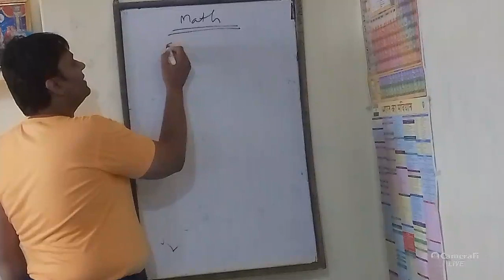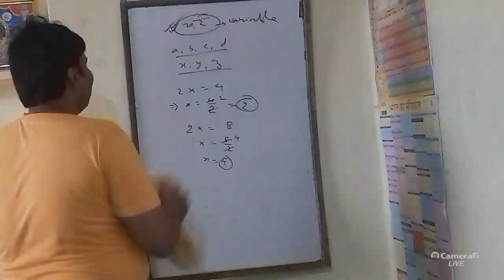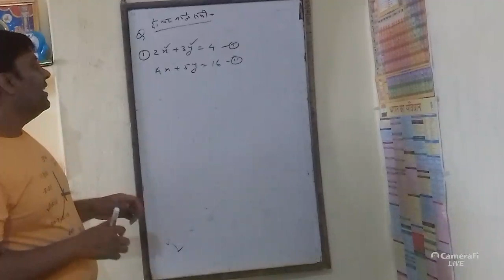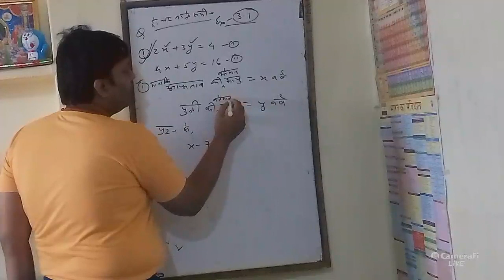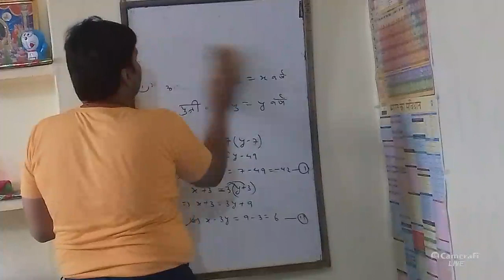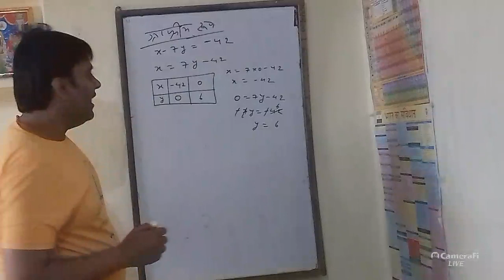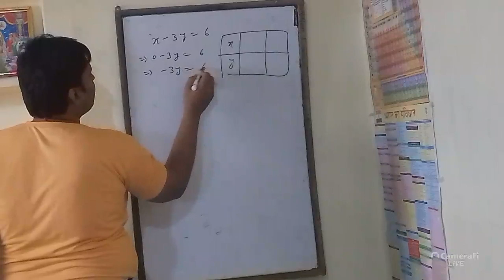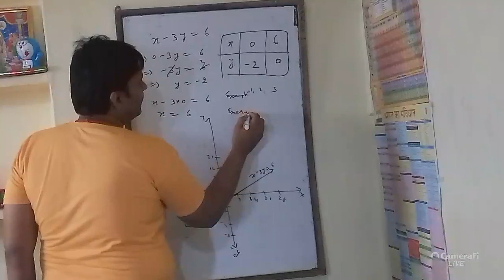Rakesh Sinha's broadcast